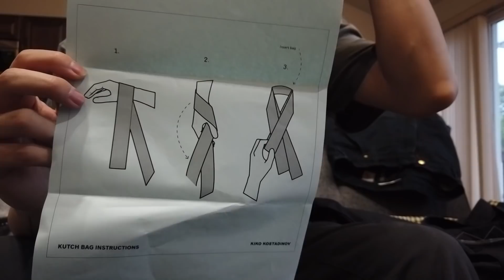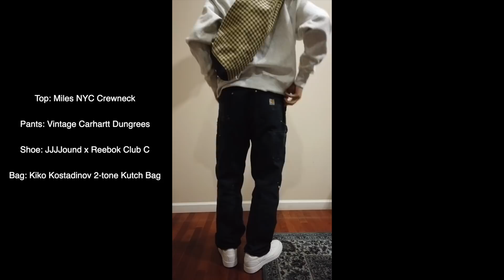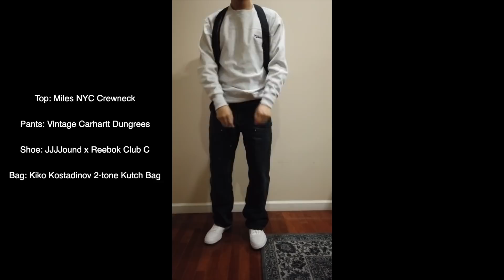JUN '19 Pick-Ups Kiko Kostadinov Article No. JJJJound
All social media @jawnweak

Kiko Kostadinov Two-Tone Kutch Bag (Sold Out)

Article No. 1007 Scab-Beige

JJJJound x Reebok Club C